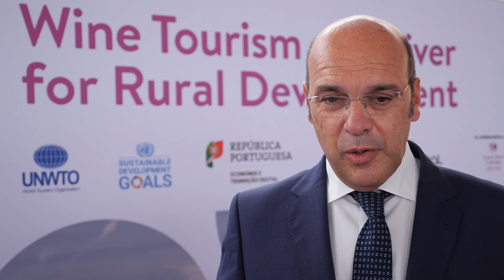Entrevista Pedro Siza Vieira Ministro de Estado, da Economia e da Transição Digital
A 5.ª Conferência Mundial de Enoturismo iniciou ontem, dia 8 de setembro e prolonga-se até dia 10 de setembro em Monsaraz. O evento tem como tema o “Enoturismo - um motor para o desenvolvimento rural” e vai é organizado pela Organização Mundial do Turismo, Turismo de Portugal e Município de Reguengos de Monsaraz.

A Conferência Mundial de Enoturismo tem inscritos cerca de 700 participantes presenciais e online, de cerca de 70 países, e centra-se no caminho para fazer do enoturismo um meio eficaz de desenvolvimento rural, mas analisa também a política, inovação, gestão de destinos, sustentabilidade e a saída da crise COVID-19 com exemplos práticos e inspiradores.

A Rádio Campanário esteve hoje presente na 5ª Conferência Mundial de Enoturismo.

Créditos: Organização do Evento